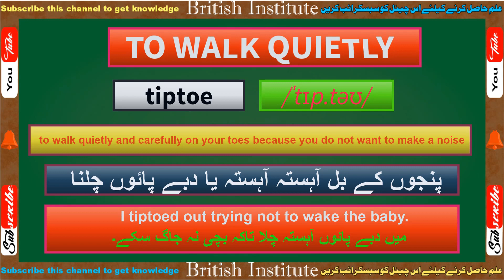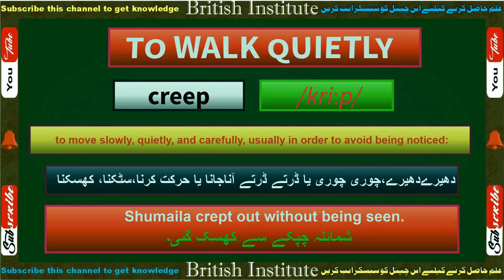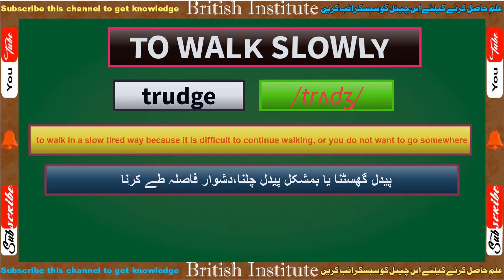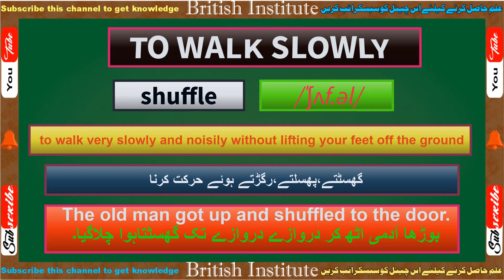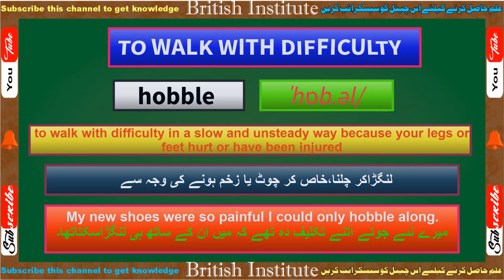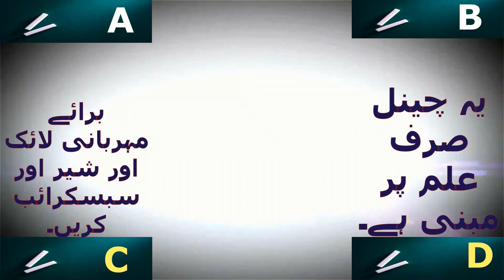Types of "Walking" in English & Urdu/British Instituteچلنے کی اقسام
ٰIn this video you will learn "Walk" Thesaurus (Types of walking) in English & Urdu. IPA sound included. اس ویڈیو میں آپ چلنے کی اقسام سیکھیں گے۔

British Institute

For any suggestion, contact please